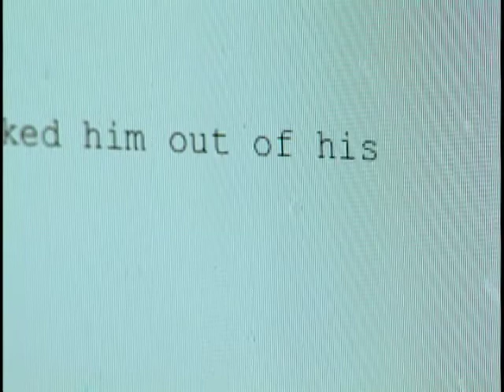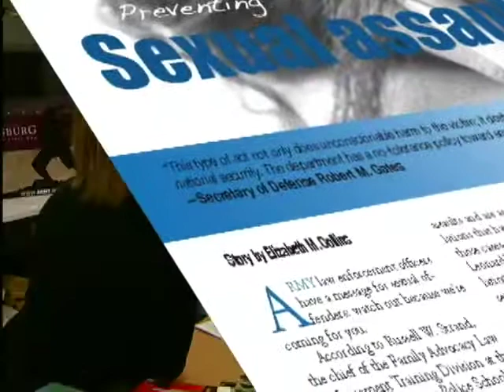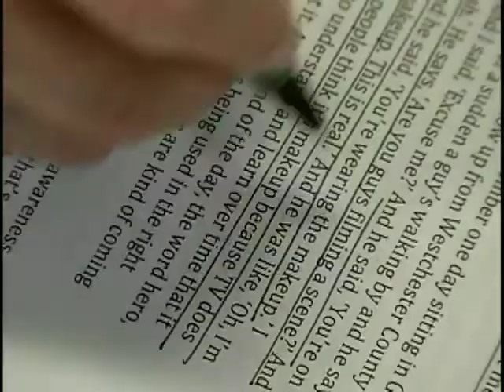Writing for the Army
Army Kid Reporter Corey Filiault interviews a staff writer for Soldiers Magazine, Beth Collins.